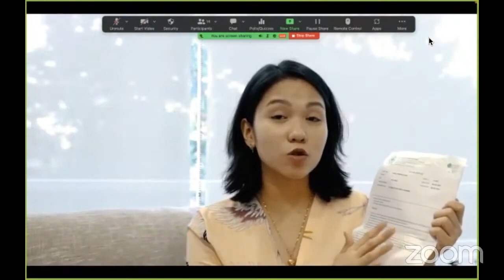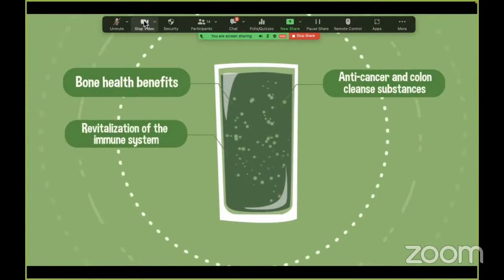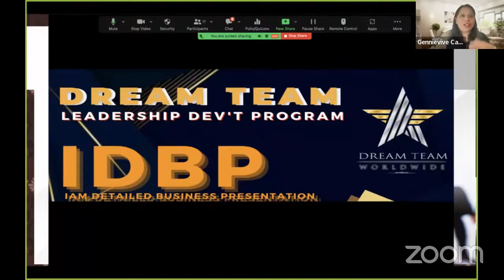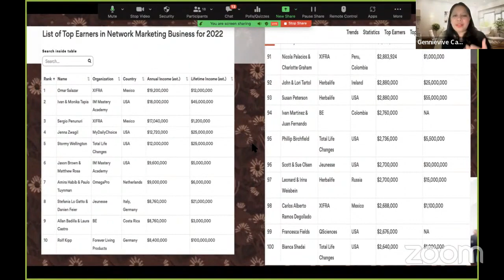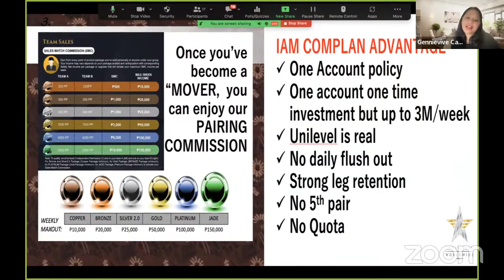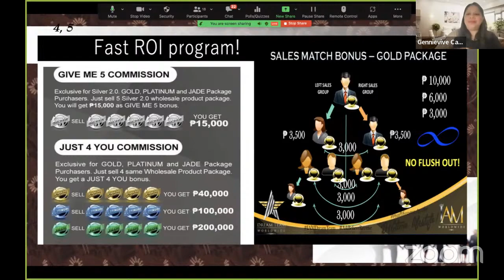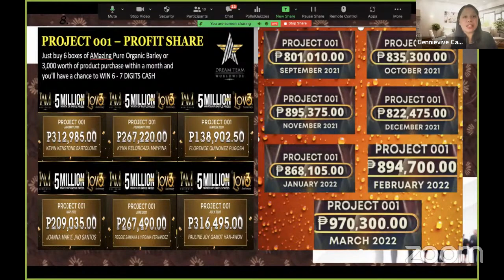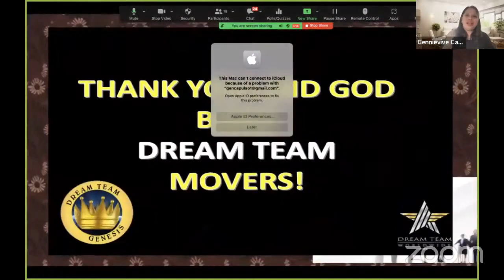IDBP | MENTOR GEN CAPULSO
IAM DETAILED BUSINESS PRESENTATION
~ 13 WAYS OF EARNINGS, CHAMPION OF COMPENSATION